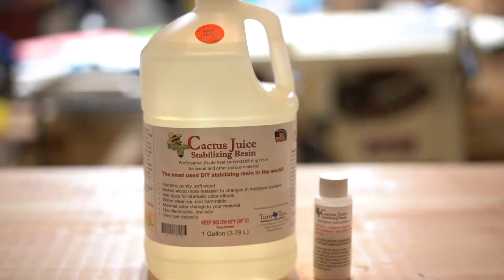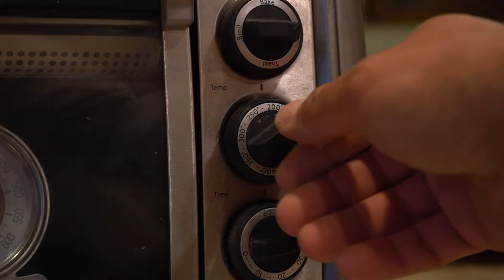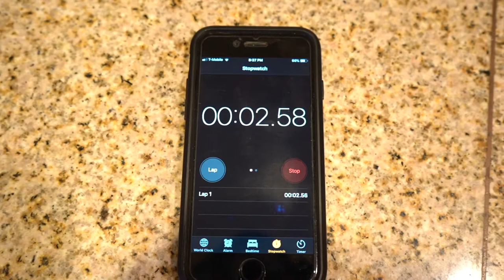Stabilizing Wood for Knife Handles Scales Walnut, Acacia, Northern Birch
Stabilizing wood blocks of walnut, acacia (black locust) and northern birch for future knife scales.

Using Cactus Juice Stabilizing Resin.